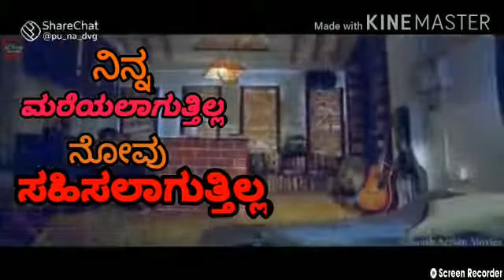whatsappstatus feelings lovestatus kannada